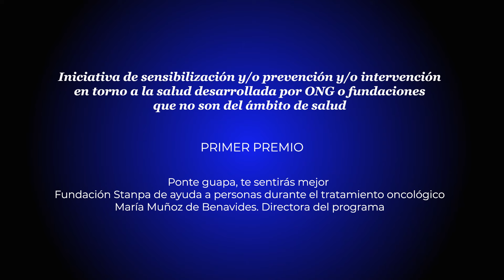Ponte guapa, te sentirás mejor, Fundación Stanpa | Foro Premios AE 2023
Primer Premio de la categoría 7 a la mejor “Iniciativa de sensibilización y/o prevención y/o intervención en torno a la salud” desarrollada por ONG o fundaciones que no son del ámbito de la salud, en la 9ª edición de los Premios Afectivo Efectivo, celebrada en Madrid el 13 de junio de 2023.

Vídeo de agradecimiento con la intervención de María Muñoz de Benavides, Directora del programa "Ponte guapa, te sentirás mejor" de la Fundación Stanpa.